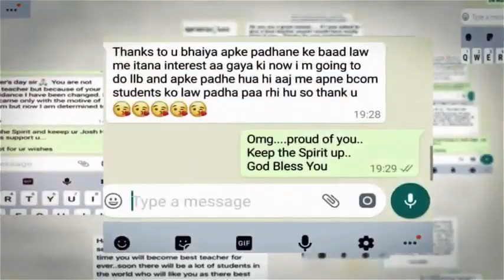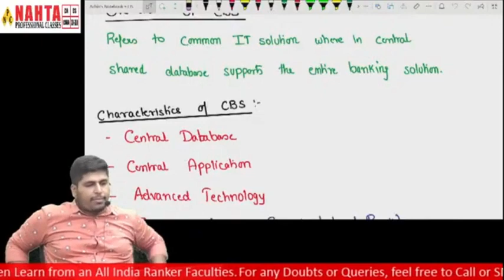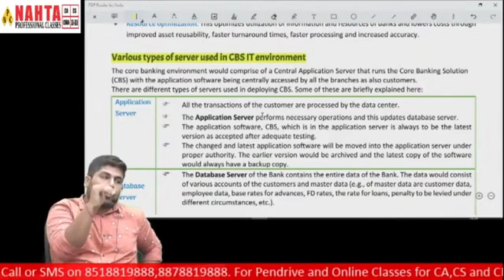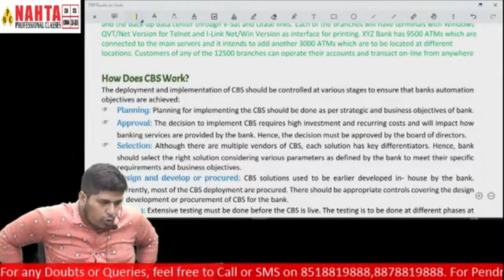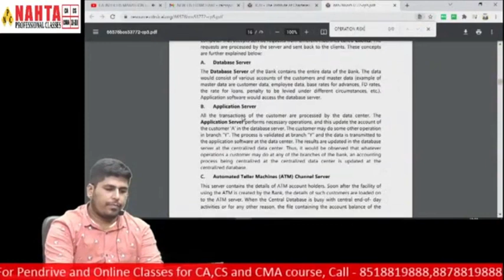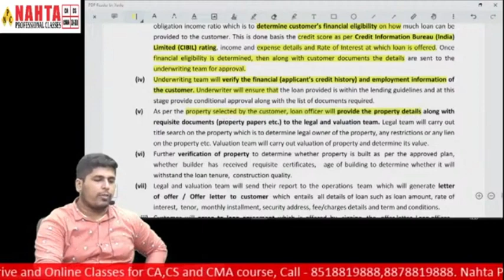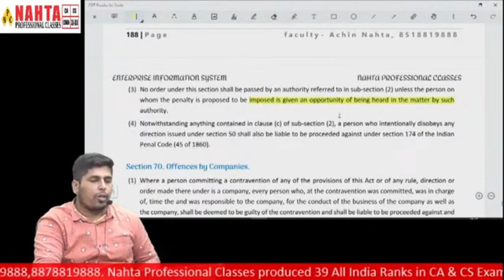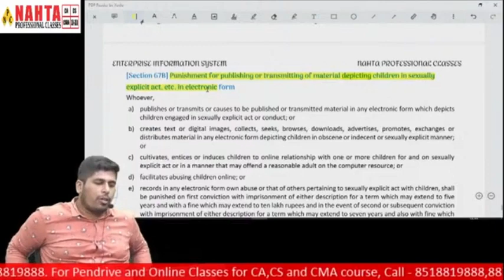Chapter 5 || Core Banking Systems || CA Inter EIS Revision || Achin Nahta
INTRODUCTION OF CORE BANKING SYSTEMS, OVERVIEW OF BANKING SERVICES, BANKING AND FINANCE SERVICES, MODULES OF CORE BANKING SYSTEMS, FEATURES OF CORE BANKING SYSTEMS, COMPONENTS OF CORE BANKING SYSTEMS, CBS IT ENVIRONMENT, FUNDAMENTAL ARCHITECTURE OF CBS, TECHNOLOGY COMPONENTS OF CBS, INTERNET BANKING PROCESS, E- COMMERCE TRANSACTIONS, IMPLEMENTATION OF CBS, WORKING OF CBS, CBS RISKS, SERVER, IBCS, IBAS,  RISKS AND SECURITY POLICY AND CONTROLS, INTERNAL CONTROL SYSTEMS IN BANK, BUSINESS PROCESS OF CASA , FLOW OF KEY BANK PRODUCTS, CASA, CREDIT CARDS, BUSINESS PROCESS DEBIT CARDS, BUSINESS PROCESS ATM,  INSURANCE, RETAIL BANKING, BUSINESS PROCESS MORTGAGES,BUSINESS PROCESS  TREASURY PROCESS, LOAN, TRADE FINANCE, BUSINESS PROCESS FLOW OF CREDIT CARDS, REPORTING SYSTEMS OF AND MIS,  DATA ANALYTICS AND BUSINESS INTELLIGENCE, MONET LAUNDERING , CYBER CRIMES, BANKING REGULATIONS ACT, APPLICABLE REGULATORY, COMPLIANCE REQUIREMENTS.

In this summary video of CA Inter EIS Core Banking System, we will be talking about all the major concepts which we are sure will help you greatly in the fast revision of your chapter 5 of CA Intermediate exams

Through this summary video of CA Inter EIS, you can revise the complete chapter of Core Banking System in a quick and summarised manner.

EIS is Section A of Paper 7 of CA Inter exams. Syllabus of CA Inter Enterprise Information Systems is divided into 5 chapters:

👉Chapter 1: Automated Business Processes

👉Chapter 2: Financial and Accounting Systems

👉Chapter 3: Information Systems and its Components

👉Chapter 4: E-Commerce, M-Commerce and Emerging Technologies

👉Chapter 5: Core Banking Systems

Watch this video till the end to prepare  & revise the CA Inter EIS Core Banking Systems chapter for your upcoming exams.